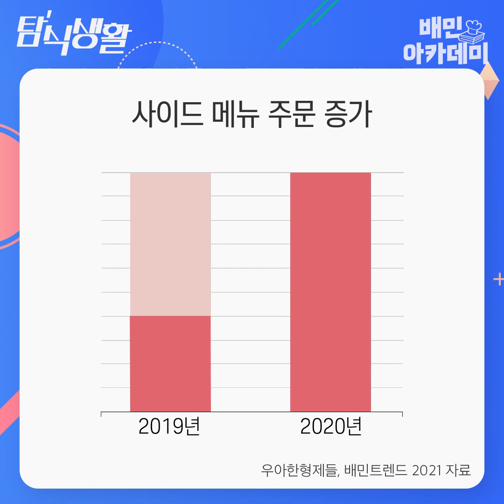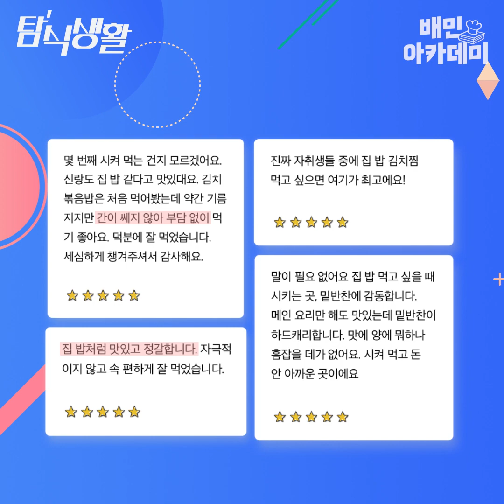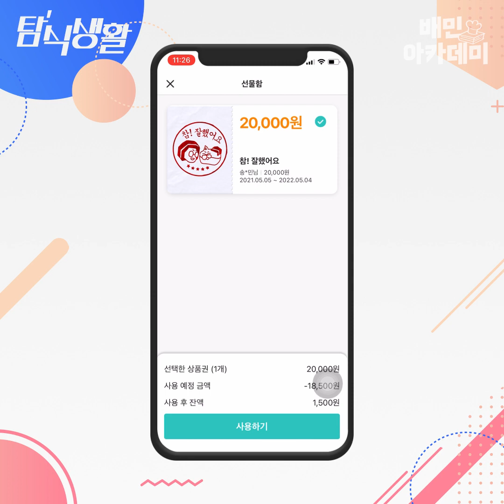1인 가구도, 다(多)인 가구도 모두 즐기는 배달 음식!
배달로 주문할 수 있는 음식이 다양해 지면서
혼자 있을 때에도, 여럿이 모일 때에도 배달 음식의 주문은 늘어나고 있습니다.
가구 변화에 따라 배달 음식의 주문은 어떻게 달라지는지 [탐식생활]에서 확인해 보아요!

국내 최고 전문가가 알려주는 자영업 핵심 지식,
지금 배민아카데미 사이트에서 확인하세요!

오프라인 수업부터 온라인 교육까지
모두 다 되는 배민아카데미!